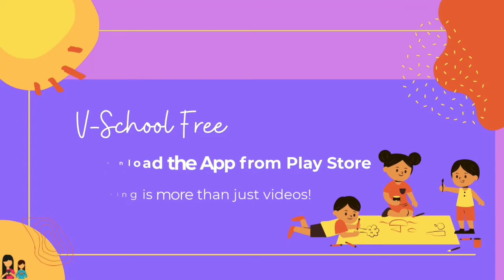८ वी । शिष्यवृत्ती । मराठी । वाक्यांचे प्रकार | V1 | V-School